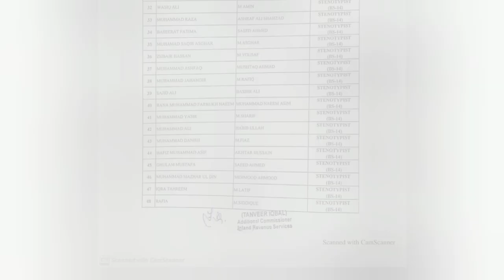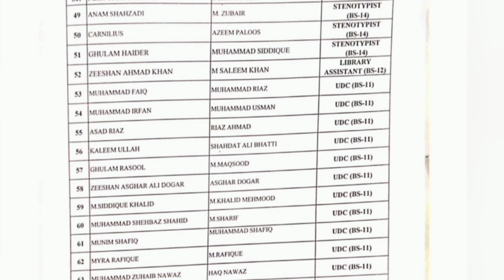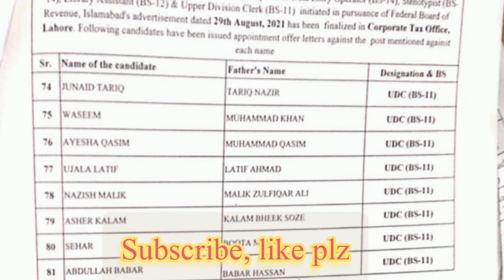FBR Result Announced Selected Candidates Congratulations |stenotypist, DEO, etc